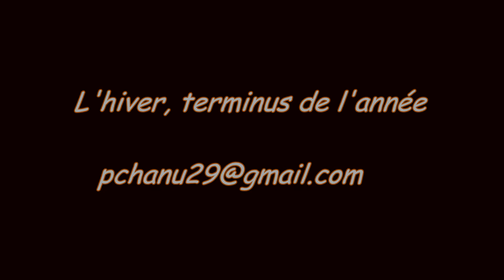L'hiver, terminus de l'année